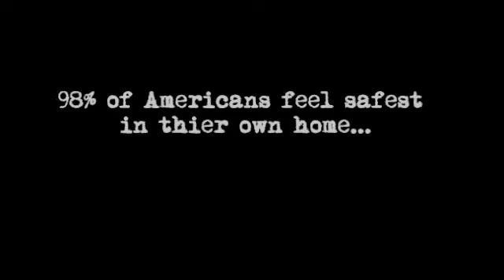"Lactose" movie trailer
"Most Americans feel safest in thier homes. On April 24, 2009 ... No one is safe!"